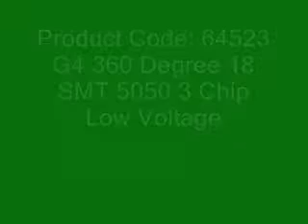Product Code: 64523 G4 360 Degree 18 SMT 5050 3 Chip Low Voltage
Uses 250mA. Light output 250 Lumen 40 Forward firing lumens and 225 side firing lumens. This LED comes equipped with 3 forward firing and 15 side firing LEDs for a higher brightness intensity. Low Voltage LED Light 12 Volt DC.